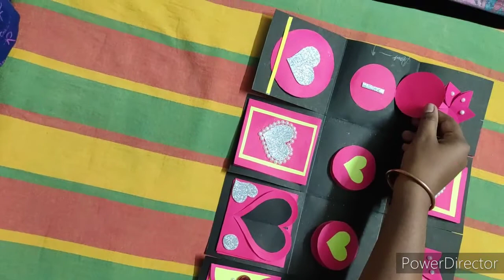How to make exploring box//exploring box. Birthday special.